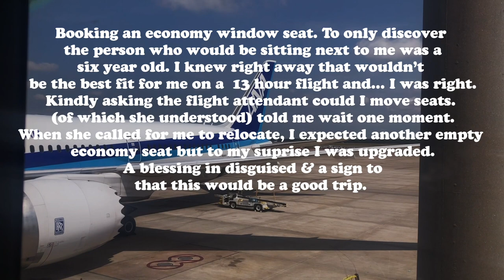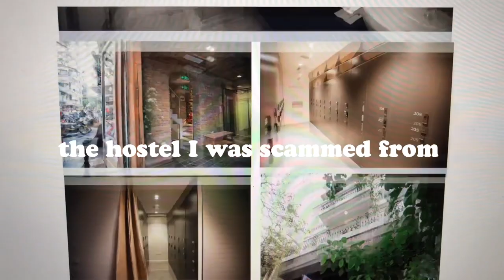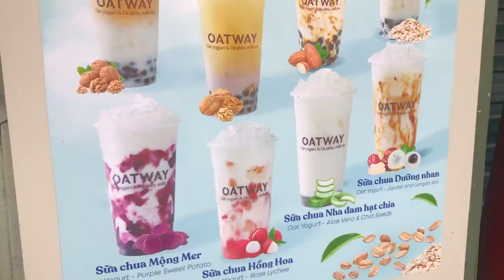vlog 54: VIETNAM TRAVEL | Scammed in vietnam.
My intro from traveling from America to Vietnam. I visually document the adventure and intro to me entering Vietnam. I forgot to say what happen with my money, BUT I was able to get my money back after reporting the hostel to Airbnb. :)